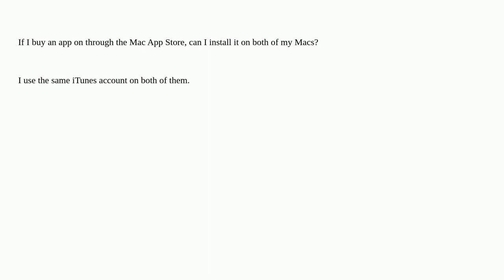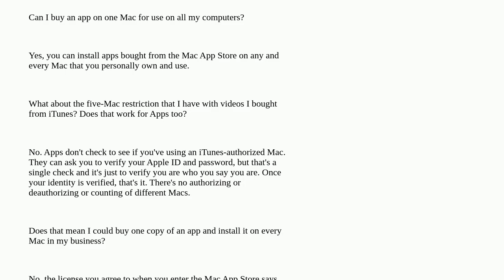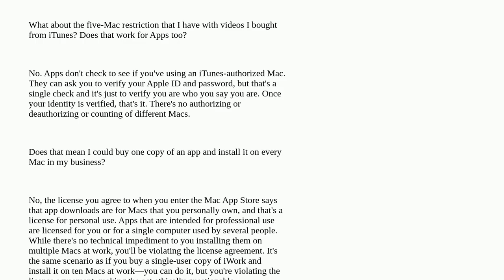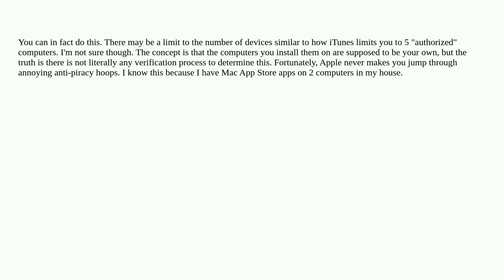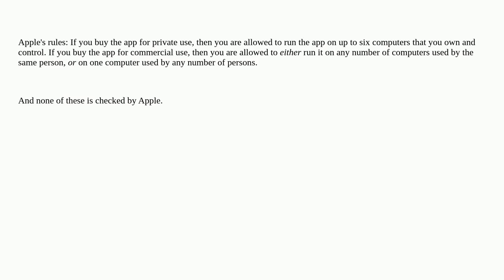Apple: Can I install apps bought on the Mac App Store on multiple computers?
Can I install apps bought on the Mac App Store on multiple computers?

A special thanks goes out to the community

  mac-appstore